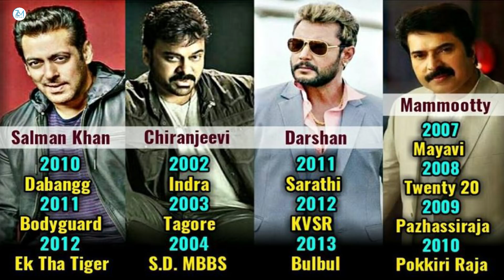Barnaamijka Ma Ogtihiin 4 Megastar qarnigan 21 aad iskoorkooda aan la taaban karo, Marvel filimadeed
Kanaalkan Zaki Media waxaa kala socon doontaan Aqbaaraadka Fanka iyo Arimaha Bulshada. Mahadsanidiin.